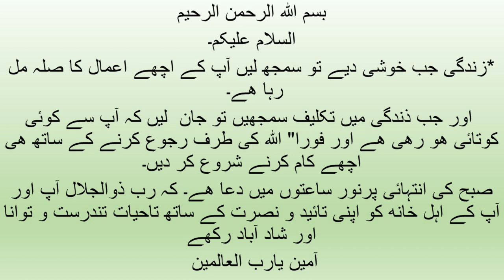Today's Prayer for you . آج کی دعا آپ کے لیے Beautiful words 21 Jan 2023